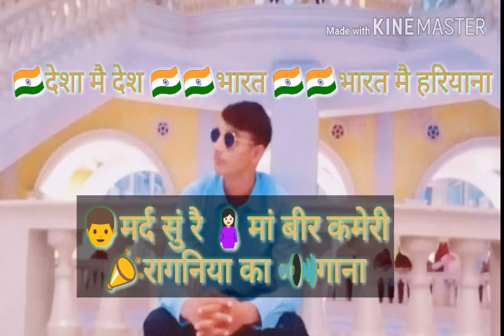Desh Bharat me Haryana Lyrics